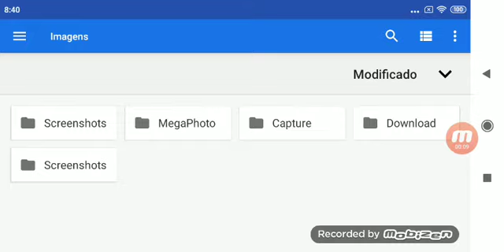How To Make Not Scary Mega Photo